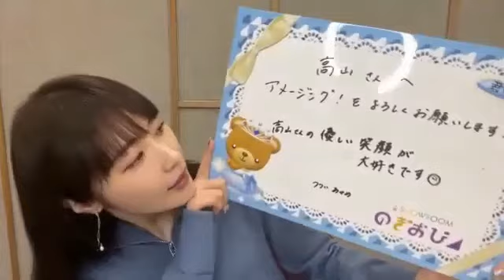【のぎおび 宿題】筒井あやめから高山一実へ(211118-211119)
筒井あやめから高山一実への宿題です。

基本は、
月～金 過去ののぎおびの宿題
　土 　過去ののぎおび選手権
　日　 櫻坂46(欅坂46)や日向坂46(ひらがなけやき坂46)関連の動画
その他にも気まぐれで毎日いろいろな動画をアップしています。